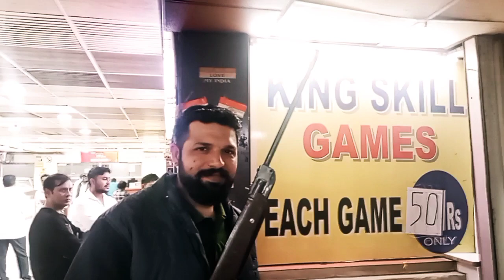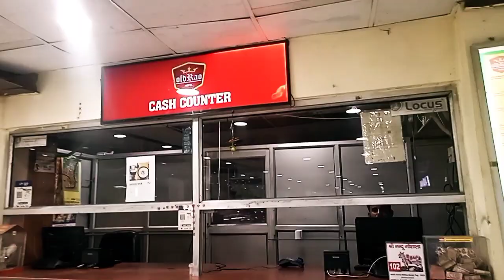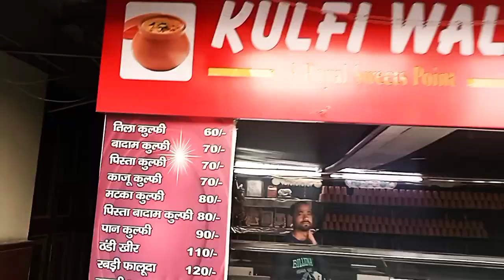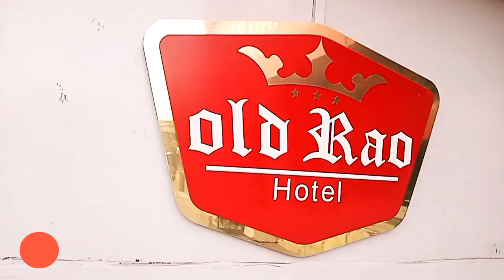Old Rao Hotel Visit#bhiwadi#family#fun